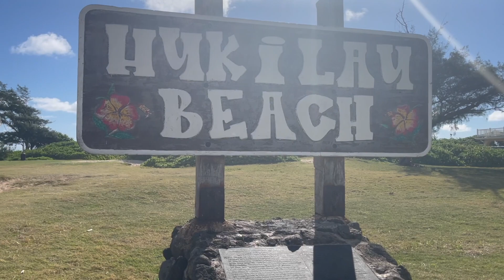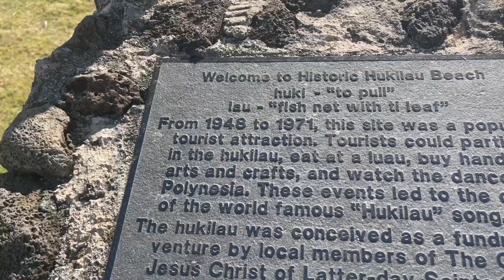HUKILAU CAFE | ALOHA BOWL SWAP MEET | DISNEY AULANI RESORT | ELECTRIC BEACH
Today’s first stop is the Famous Hukilau Cafe featured on Man vs. Food and even the Drew Barry Moore and Adam Sandler hit movie 50 first dates. Not only is it iconic to the North Shore of Hawaii, but the food did not disappoint either! Then we head to what has to be one of the world’s largest swap meets at the Aloha Stadium in Honolulu. We get lots of great souvenirs for great prices. We made a quick stop at the Disney Aulani Resort just to see what the fuss is all about and to be honest, I don't think it's worth the $600 a night. The last stop for the day is a beach called Electric Beach. This beach is on the west side of the island and right across the street from a power plant. We stopped here because we heard the snorkeling was superb. The power plant releases warm water into the ocean right here, which attracts lots of fish. The current was high, and that made for big waves, so I didn’t get a lot of videos as I was keeping a super close eye on the kids, but Alli and I did get a chance to swim out and snorkel out in the open waters, and the rumors were true. Lots and lots of all different kinds of fish. Hopefully, someday we can come back when the seas are calmer but definitely a place worth checking out even if the power plant isn’t the pretty tropical island views we’re getting so used to seeing on the North Shore of Oahu.

Welcome to the K and A Crew Family VLOG! Two parents (Kyle and Alli) doing the best we can to raise 4 young kids: Macy (12), London (10), Bentley (8). Ella (4) Baby (Due November 2021).

Baby Registry

NEW VIDEOS DAILY! LIVE ON SUNDAYS!